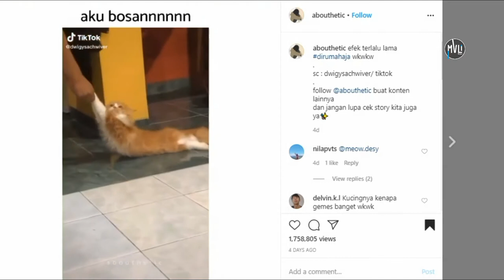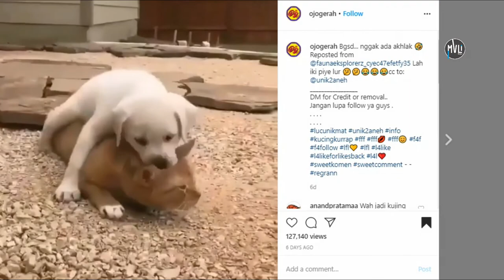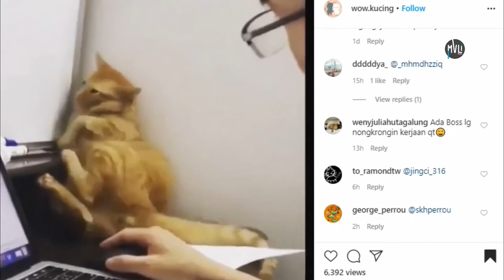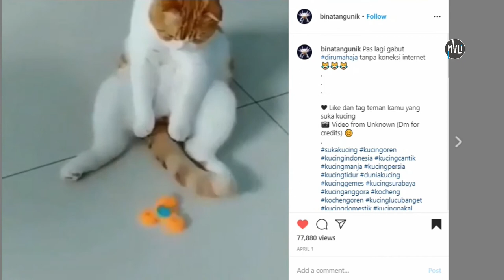Viral!! KUCING ORANGE GAK ADA AKHLAK Bikin Ngakakkk!!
Guys video bahasan kali ini  tentang Koceng Orange yang banyak tingkah tonton videonya sampek habis yah

TERIMAKASIH